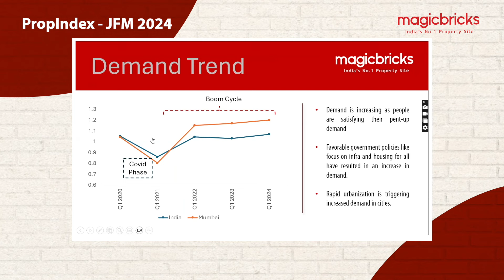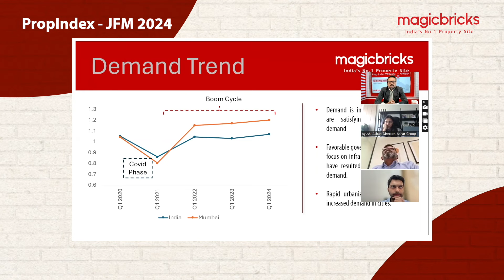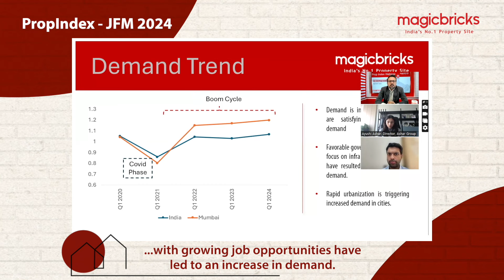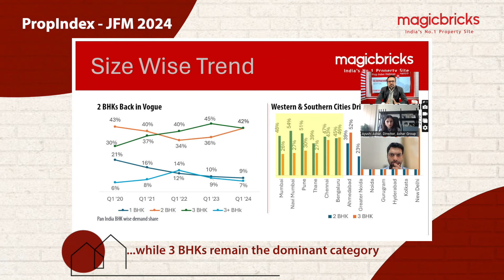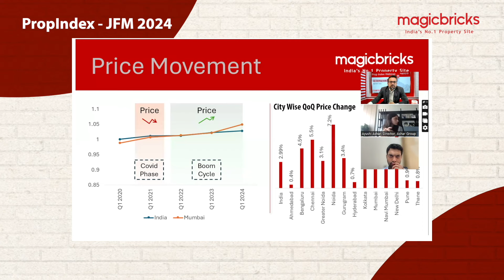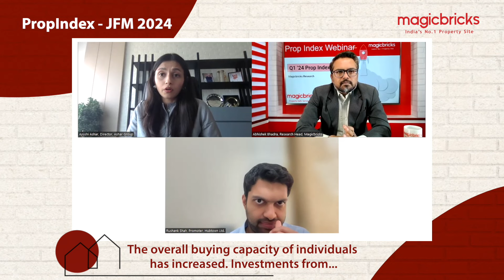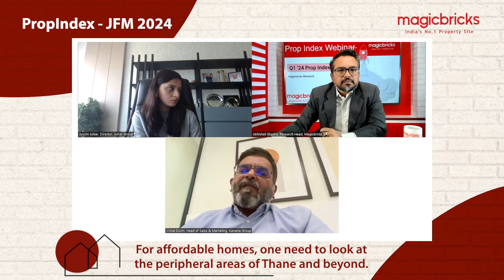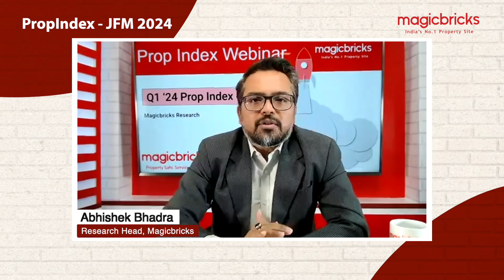Magicbricks PropIndex Webinar JFM 2024 | Mumbai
This webinar dives into PropIndex data for Mumbai's real estate market which experienced a surge in demand over the past 3 years. Driven by factors like pent-up demand, favourable government policies, and infrastructure development, there's a healthy mix of demand for ready-to-move apartments and 2 BHKs. Mumbai property prices have also witnessed a significant rise of 10-15% in the last 3 years.

The video explores topics like the rise of luxury properties, investment from NRI buyers, affordable options in Thane and beyond, and high-demand areas like Western suburbs. Watch to gain valuable insights into the current Mumbai real estate market and make informed investment decisions!

Panellists

Rushank Shah, Promoter, Hubtown Ltd.